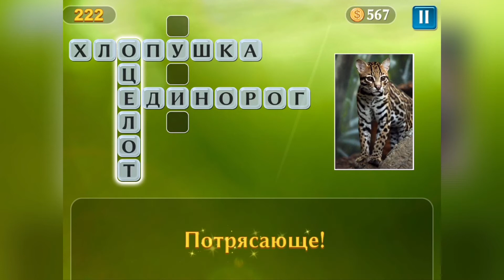PixWords Уровень 222